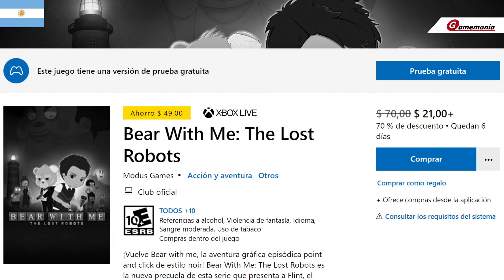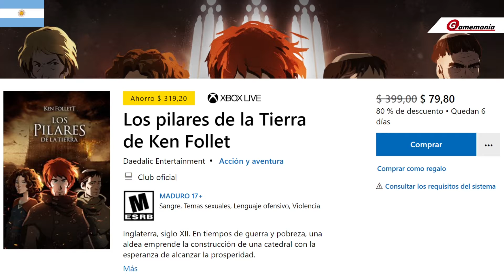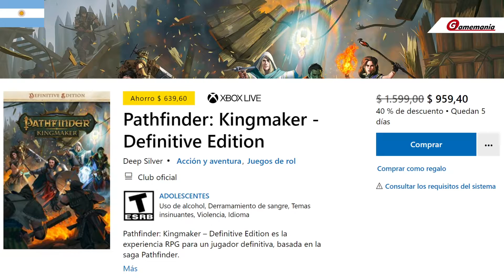NUEVAS OFERTAS SEMANALES en la tienda de XBOX ARGENTINA 🔥 | 🇦🇷 ENERO 2021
Intro: 00:00
Con Gold o Ultimate.: 00:10
Para todos: 00:40
Juegos de 360 : 02:03

Música de: Ofshane